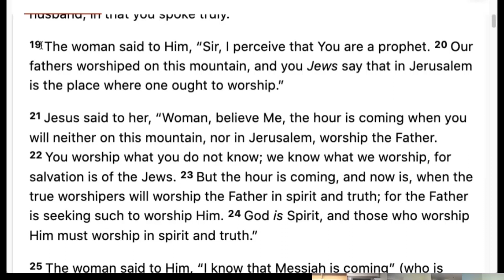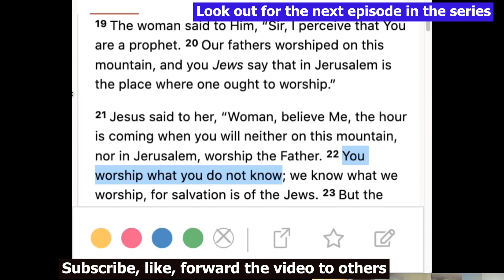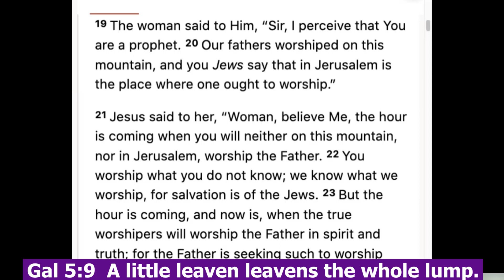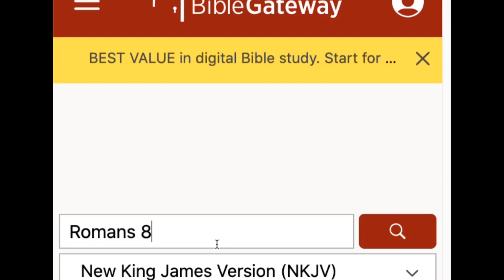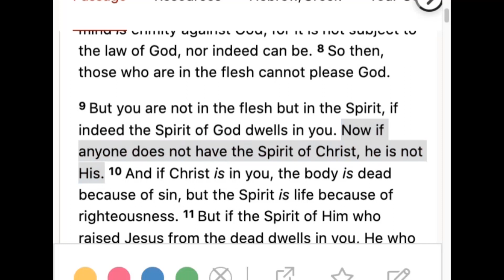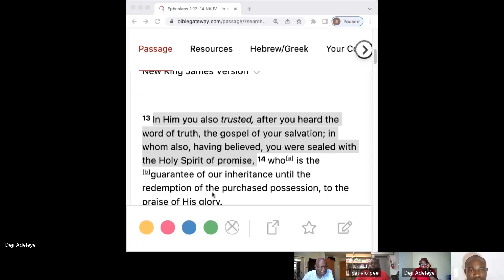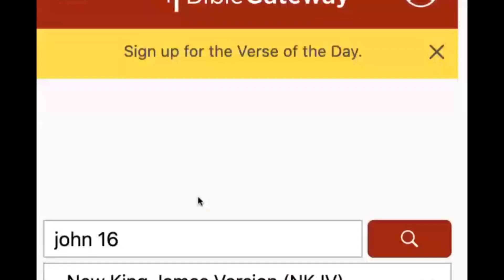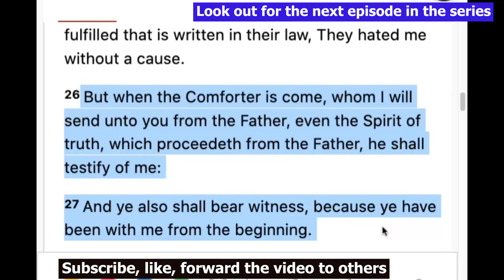𝐓𝐡𝐞 𝐅𝐚𝐥𝐬𝐞 𝐇𝐨𝐥𝐲 𝐒𝐩𝐢𝐫𝐢𝐭: 𝐓𝐡𝐞 𝐀𝐥𝐚𝐝𝐮𝐫𝐚𝐬 & 𝐓𝐡𝐞 𝐏𝐞𝐧𝐭𝐞𝐜𝐨𝐬𝐭𝐚𝐥𝐬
Here is the second part in the series of panel discussions on fake Christianity.

May the Lord Jesus Christ use it to draw someone to Himself.